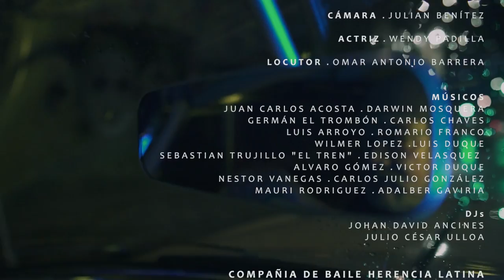LA SALSA ESTA MUERTA, PERO DE LA RISA - El Clan del Solar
Autor & Compositor: Harold Aguirre (El Poeta Del Barrio)
Arreglo: Andrés Gómez
Mezcla: Alejandro Rivera
Master: Rolostudio Puerto Rico

GERMÁN EL TROMBÓN

ASISTENCIA DE PRODUCCIÓN . LEONARDO SALAZAR GHIRETTI

CÁMARA .  JULIAN BENÍTEZ

ACTRIZ .  WENDY PADILLA

LOCUTOR  .  OMAR ANTONIO BARRERA

MÚSICOS
JUAN CARLOS ACOSTA  .  DARWIN MOSQUERA
GERMÁN EL TROMBÓN  .  CARLOS CHAVES
LUIS ARROYO  .  ROMARIO FRANCO
WILMER LOPEZ  . LUIS DUQUE
SEBASTIAN TRUJILLO "EL TREN"  .  EDISON VELASQUEZ
ALVARO GÓMEZ  .  VICTOR DUQUE
NESTOR VANEGAS  .  CARLOS JULIO GONZÁLEZ
MAURI RODRIGUEZ  .  ADALBER GAVIRIA

DJs
JOHAN DAVID ANCINES
JULIO CÉSAR ULLOA

COMPAÑIA DE BAILE HERENCIA LATINA

MAIKOL DANIEL CANTOR   .  STIVEN BASTIDAS
SEBASTIAN PEÑUELA  .  JOHAN ESTEBAN ORDÓÑEZ
ANGIE LORENA MARTINEZ  .  GERALDINE GIRALDO
JULIANA CUBILLOS  .  KAROLL SOFIA CUBILLOS
ANGIE LILIANA BUITRAGO  .  MARÍA PAULA BARRERA
SHARON DANIELA AMAYA  .   SAMUEL LÓPEZ
VALERY ALEXANDRA ORTIZ  .   VALERIA BORDA
JULIANA MATEUS BARRETO  .  LAURA JARAMILLO
LAURA SOFÍA MORA  .  ALLISON GUTIÉRREZ
ARIANNA GRANADOS  .  KAROL CRISTIANO

INVITADOS ESPECIALES

CATALINA CEPEDA  .  CESAR BALLESTEROS “CACHU”
LARRY ARARAT  .  ANA MUÑOZ
JUAN PABLO OROZCO  .  MARCELA MARTINEZ
DAVID PACHECO  .  DIEGO ALEJANDRO GÓMEZ
SUSY RAMOS MÁRTIN  .  ANDRES ACOSTA